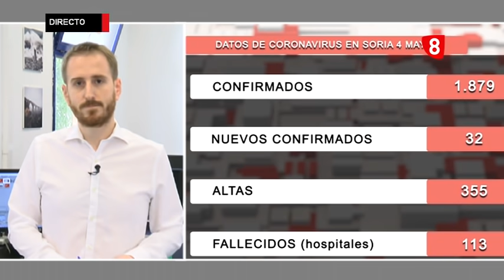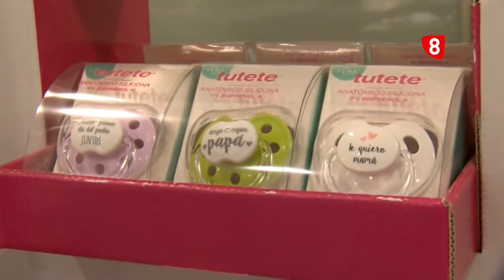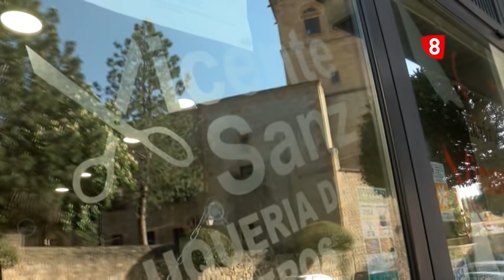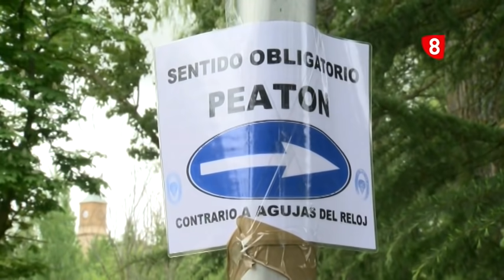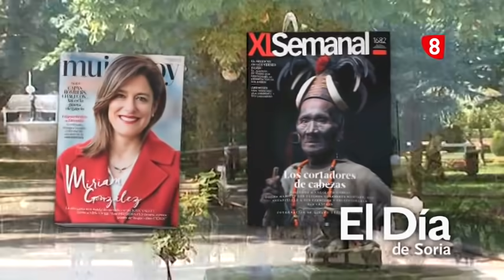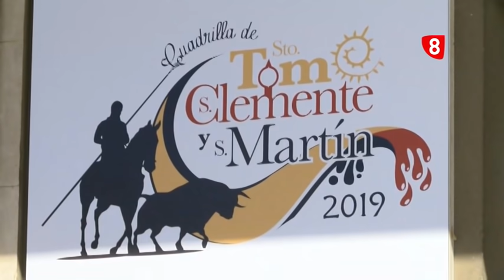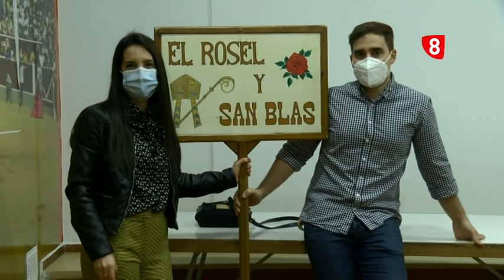Noticias 14:00 h. Lunes, 4 de mayo de 2020. La 8 Soria